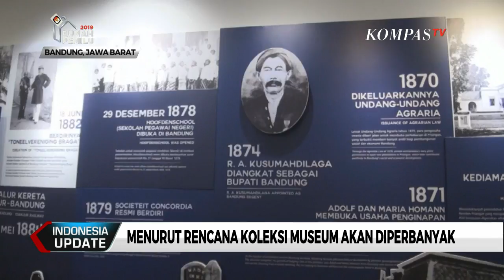Koleksi Museum Kota Bandung Dikemas dengan Menarik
Belum lama ini wali kota Bandung meresmikan museum kota Bandung yang memiliki aset budaya, sejarah, sosial,dan teknologi.

Selain itu ada pula foto-foto yang menggambarkan awal mula kota Bandung sejak dibuka oleh Wali Kota Bandung beberapa hari lalu.&nbsp;Museum Kota Bandung masih digratiskan untuk pengunjung dan beberapa hari ke depan akan ada penambahan koleksi serta perbaikan untuk memperbanyak koleksi museum.